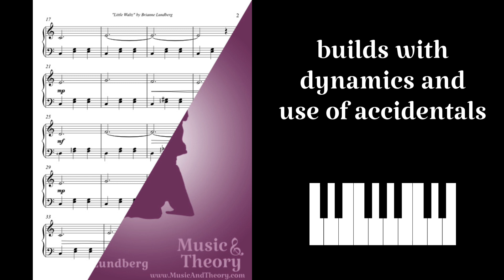"Little Waltz" Easy Piano Sheet Music by Brianne Lundberg - MusicAndTheory.com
“Little Waltz” is a lovely, simple waltz perfect for beginner/elementary pianists. The RH melody consists of long notes that are easy to follow so that the LH can focus on learning a classic waltz accompaniment pattern. Set in C major, it’s a great educational piece or performance piece for early level pianists. (Full Audio Preview)